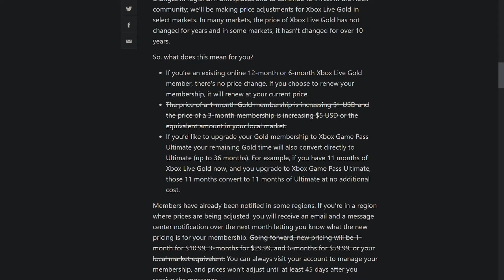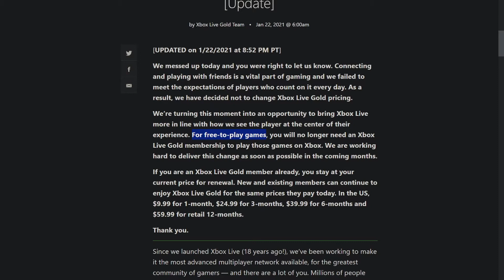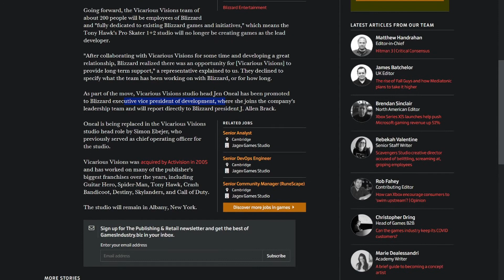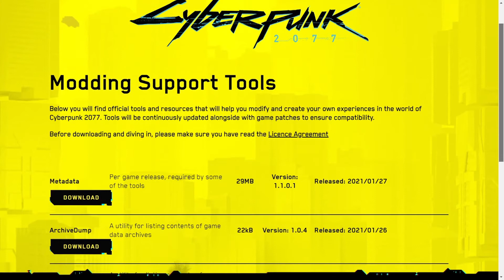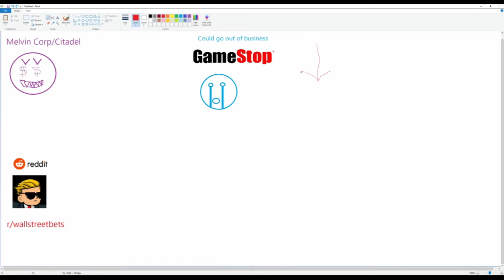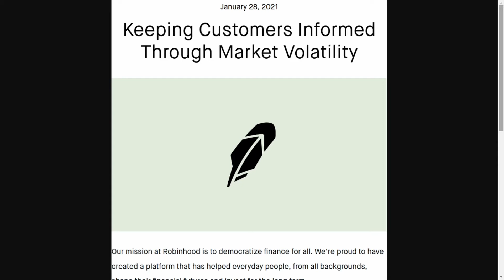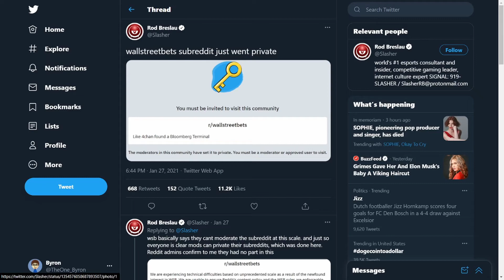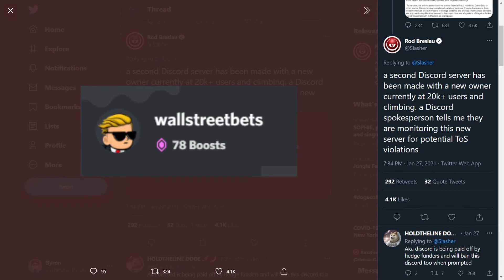GameStop Stocks, Xbox Live Gold, Vicarious Visions x Blizzard & Cyberpunk 2077 Mods | WTHA Episode 8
On this week’s episode, we cover the situation with GameStop stocks, the Xbox Live Gold price change & the reversal of those changes, Vicarious Visions being absorbed into the Blizzard part of Activision-Blizzard & modding tools being released for Cyberpunk 2077.

Timestamps:
Intro - 0:00
Xbox Live Gold - 0:38
Vicarious Visions Merged Into Blizzard - 7:21
Cyberpunk 2077 Modding Tools - 11:47
GameStop Stocks - 15:09

End Screen Song - Fibernet Speed by Harris Heller